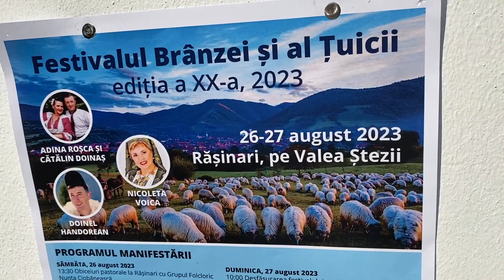Festivalului ȚUICII ȘI BRÎNZEI - Rășinari - ediția XX